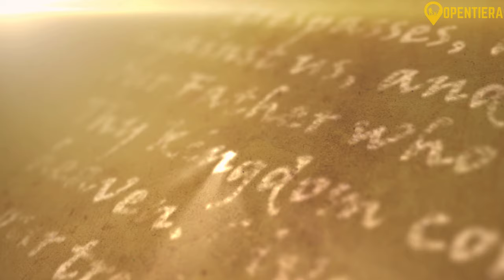Bosnia Explained In 11 Minutes (History, Geography, Culture, and Food)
The Historic Crossroads - Bosnia's Diverse Peoples and Cultures

Welcome to Opentiera! Join us as we explore the captivating story of Bosnia and Herzegovina—a country shaped by its unique historical influences and diverse cultural tapestry.

Geographically nestled in Southeastern Europe on the Balkan peninsula, Bosnia and Herzegovina boasts a rich mix of landscapes and cities. Uncover its complex history  and witness the lasting effects of the Bosnian War on its ethnic groups.

Meet the people, experience the economic and political landscapes, and dive into the country's rich cultural heritage.